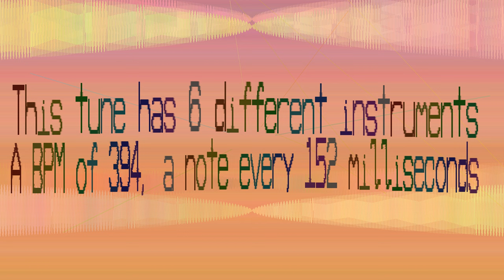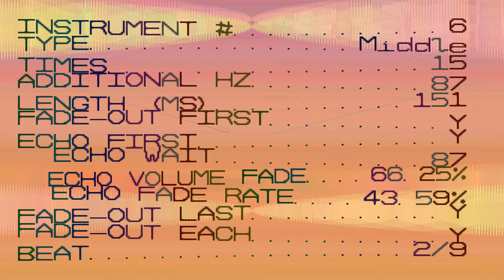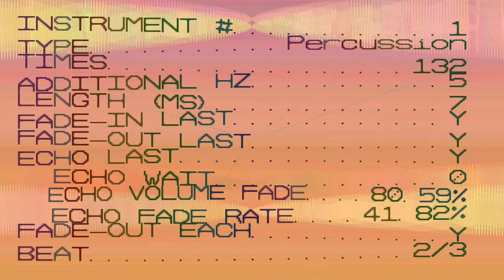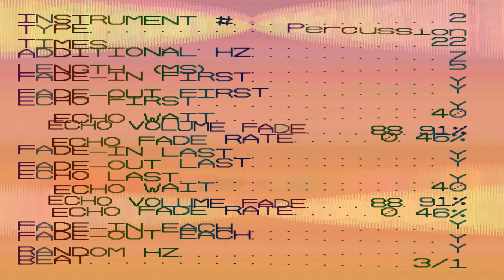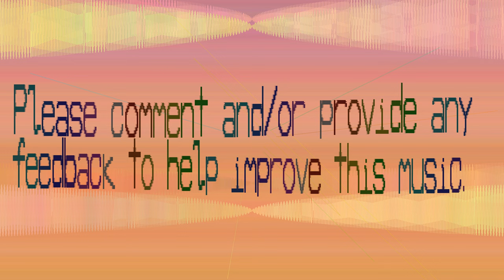Oddonomous Electronic Music - Zaiapaa The Insect - Not for the insect squimish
Not for the insect squimish, this does actually sound like insects. This is their song.